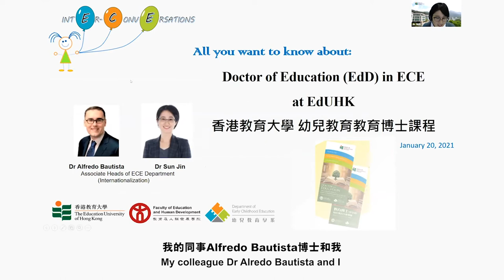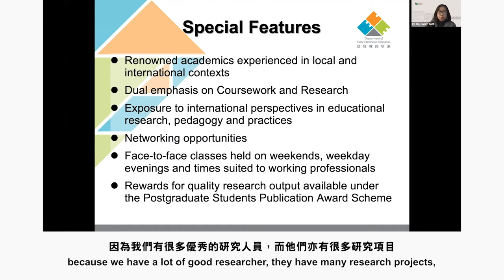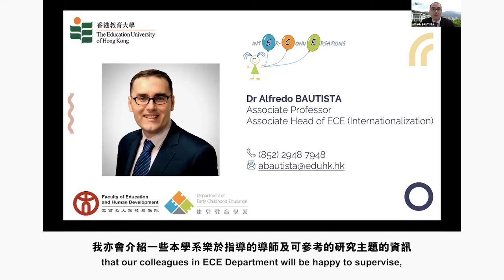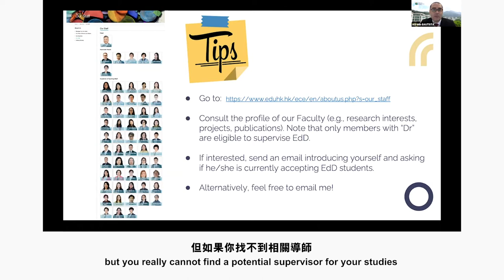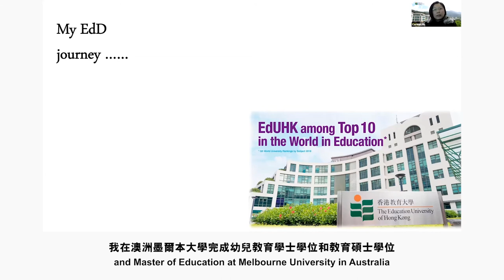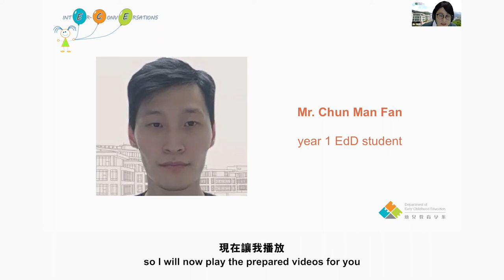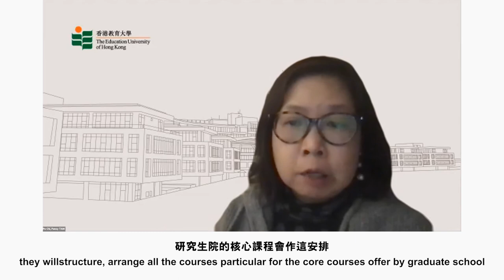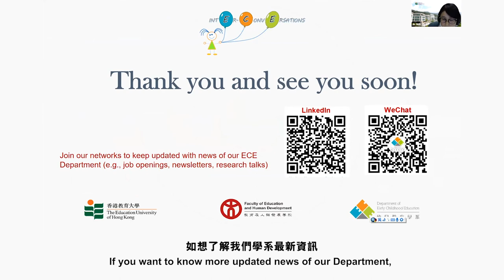Inter-Conversations Forum 3: Doctor of Education (EdD) in ECE with subtitles